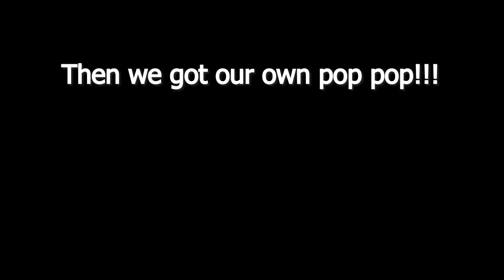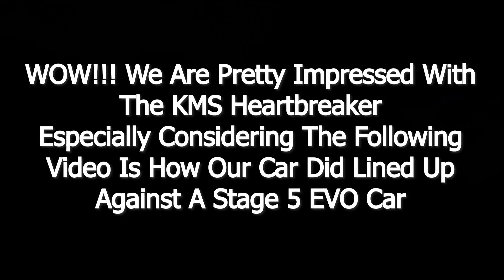SXSBLOG Arm Drops In GLAMIS! CAMP RZR 2019!!!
SXSBLOG Arm Drops In Our KMS Tuned Cars